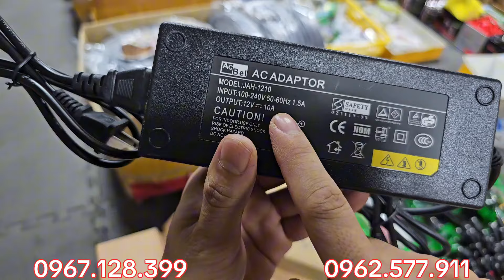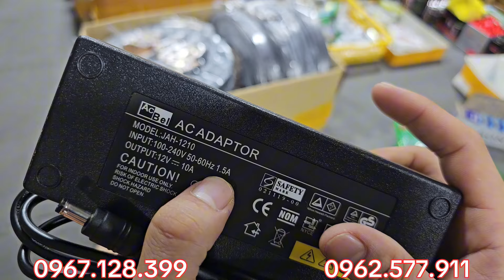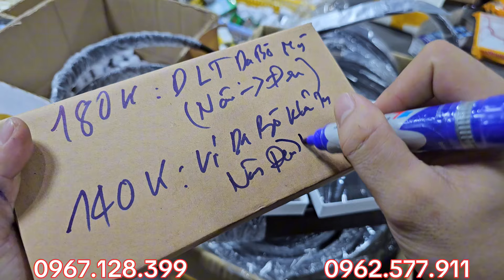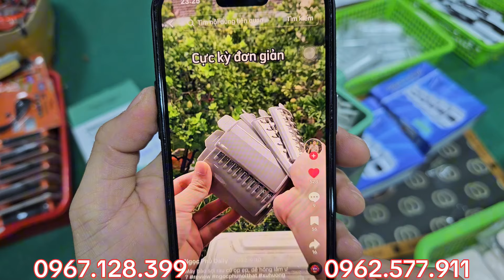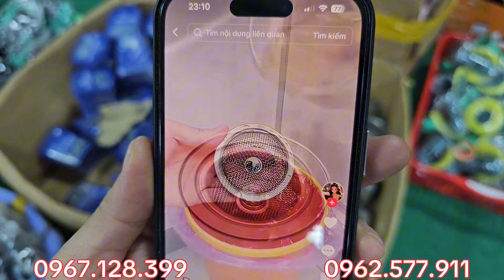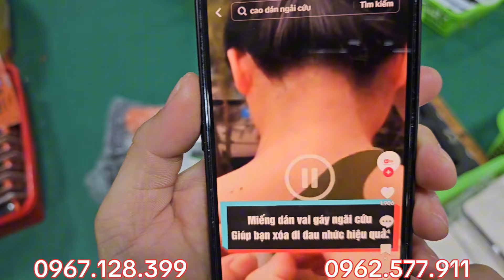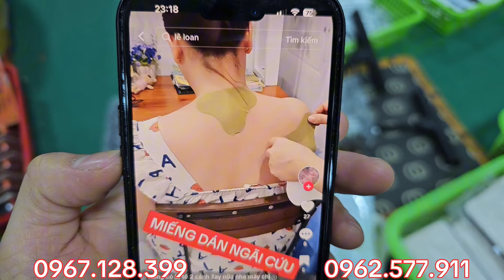HÀNG MỚI TOANH, bảng điện nhật, dây nguồn 5m, nguồn 12v, lõi lọc nước, pin 3v, thắt lưng bò mỹ